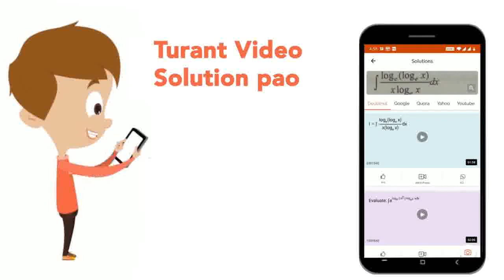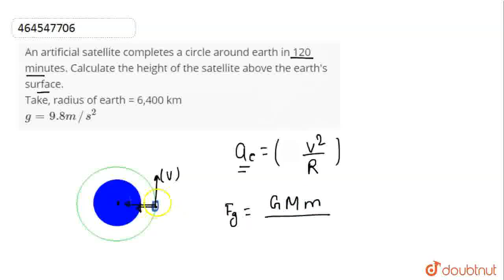An artificial satellite completes a circle around earth in 120 minutes. Calculate the height of ...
An artificial satellite completes a circle around earth in 120 minutes. Calculate the height of the satellite above the earth\'s surface. Take, radius of earth = 6,400 km g = 9.8 m//s^(2)
Class: 11
Subject: PHYSICS
Chapter: GRAVITATION
Board:CBSE

👉 Have Any Query? Ask Us.